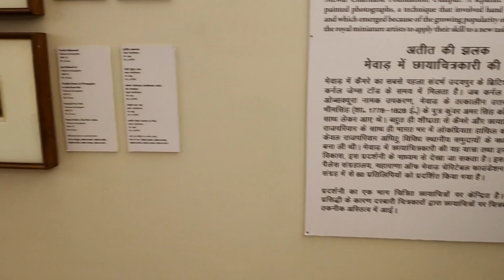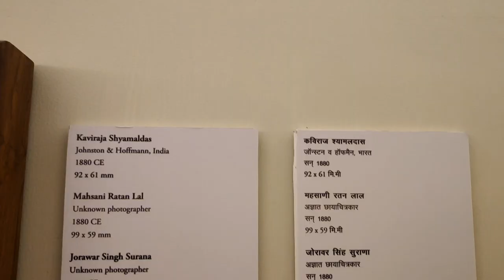My Udaipur Trip - Top Visiting Famous Places - Jagdish Temple, City Palace, Bagore Ki Haveli-Part 1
Hey Friends ….Hope Doing Great !!

In this Video I have explore Lake City Udaipur ,
So you will get all Information about Udaipur City.

Best Time to Visit  = Sep. to March month [ Winter Season ]

If you are planning to visit Udaipur with your Family and want to know how to plan your each day trip than this video will give you all details.

How to Visit Udaipur all Top Famous Places .
Where to stay in Udaipur
Where to Take Lunch Dinner in Udaipur
Entry Time and Ticket Price of All Top Famous Turist Attraction

Jagdish Temple -  Open All Days

!!  Entry Free !!

Situated right in the middle of Udaipur, Jagdish temple is a big tourist attraction in the Old City of Udaipur. Standing firm and robust, the Jagdish temple can be sighted at a distance of 150 meters away from the city palace’s Bara Pol.

Jagdish temple is one of the best architectural wonders of the Mewar dynasty. Jagdish temple showcases the Indo- Aryan architectural style. The temple is built keeping the rules of Vastushastra, the Hindu architectural science in mind.
This three-storied temple is built on raised platform flaunting magnificently carved pillars, huge airy halls and painted walls that are adorned with vibrant colors and intricately decorated ceilings.

At the entrance, there are two massive elephants statues of stone, installed to welcome the visitors. An inscription engraved on the stone slab is found at the entry. Mahara Jagat Singh installed the inscription to record his contributions to the temple.

4:15 am – 1:00 pm
5:15 pm – 8:00 pm

Aarti Timings
Mangla Aarti 4:30 am to 5:00 am
Dhoop Aarti 7:45 am to 9:00 am
Shringar Aarti 10:15 am to 11:00 am
Rajbhog Aarti 11:30 pm to 12:00 pm
Gwal Aarti 5:30 pm to 6:00 pm
Sandhya Aarti 6:30 pm to 7:45 pm
Shayan Aarti 8:15 pm to 8:45 pm

City Palace

City Palace, Udaipur is a palace complex situated in the city of Udaipur in the Indian state of Rajasthan. It was built over a period of nearly 400 years, with contributions from several rulers of the Mewar dynasty.

Opening Time   - All Days
9.30 am to 5.30 pm

Ticket Price -  Adult 300 rs
Child 5 to 18 years - 100 rs
All type of Camera - 250 rs
Teacher & Student in Group - 100 rs
Handicapped Person - Free

The people who lack the knowledge of their past history, origin, and culture are just like trees without roots.’
Marcus Garvey rightly emphasized the importance of knowing your ancestors, your past so that you can identify and understand yourself more clearly and can lead a beautiful life ahead. The key to the past can be reached through the doors of museums. We at Udaipur Tourism, a division of Holidays DNA, make it possible for you to explore this aspect of the city in the best possible manner.

All Videos